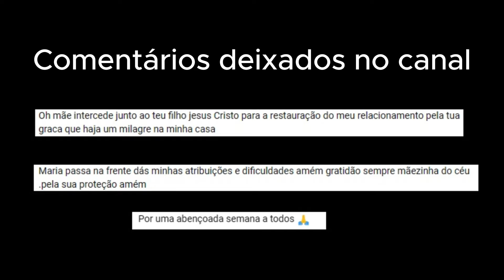ORAÇÃO DO DIA - 3 minutos que podem mudar seu dia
Todos os dias uma oração para você iniciar seu dia, oração que pode mudar seu dia.